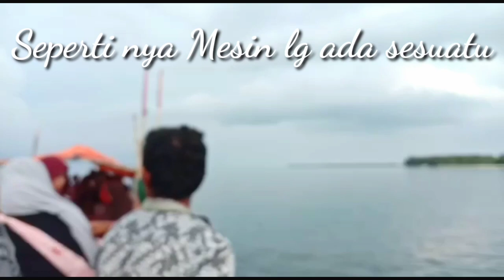budaya Lamaran (Ngalaku) Adat Suku Bajo Sapeken_Sepangkur Jawa Timur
Video kali ini,. Dira Yurist Channel akan memperkenal kan BUDAYA SUKU BAJO SAPEKAN-SEPANGKUR B JAWA TIMUR.
Dalam rangka ACARA LAMARAN/PINANGAN (Ngalaku).
pulau Atau KECAMATAN SAPEKAN ini letak pulaunya berada di Ujung timur KAB SUMENEP, atau Di utaranya BALI, klo kita menggunakan kapal kayu ke Bali itu skitar 7-8 JAM..
Sampai jumpa di video2 selanjutnya